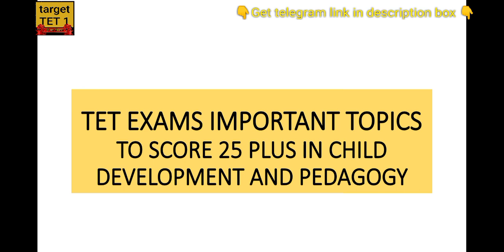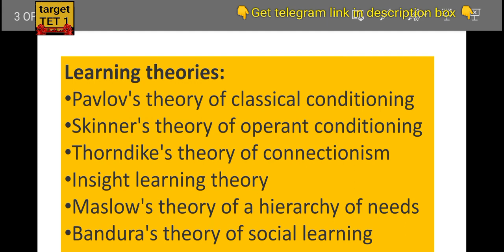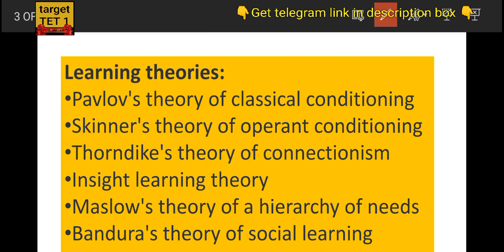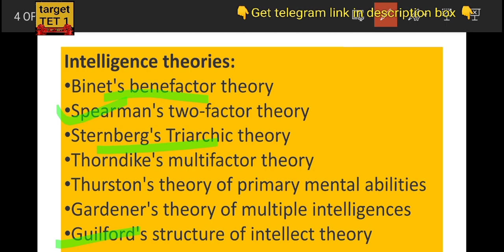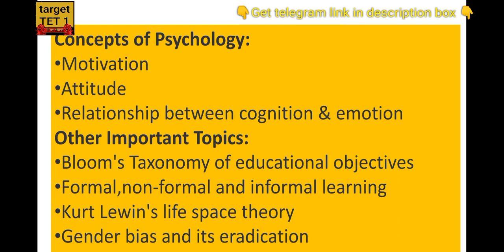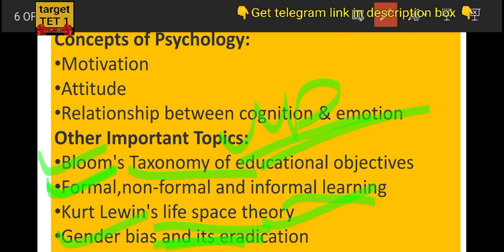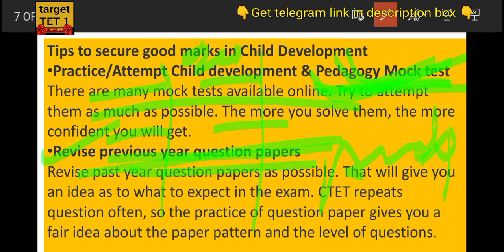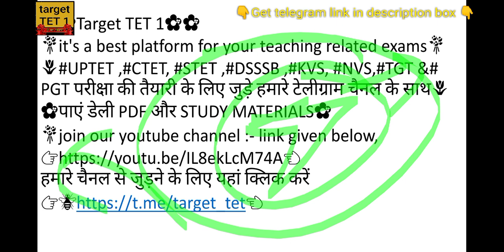जानें बाल विकास में 25 + अंक कैसे लाएं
✍️It's a Best Platform Preparation:-✍#️UPTET ,CTET, STET ,DSSSB ,KVS, NVS,TGT & Pgt✍️
☘Get daily :- PDF और STUDY MATERIALS☘